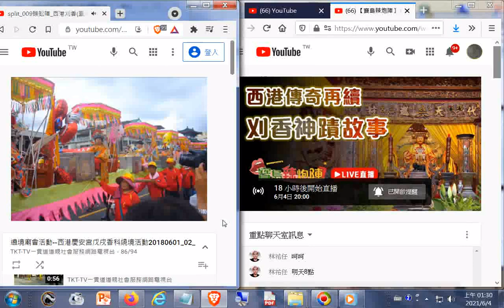split_001蜈蚣陣_2018西港刈香--台灣第一香廟會影像紀錄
閩南語讀經影片合輯